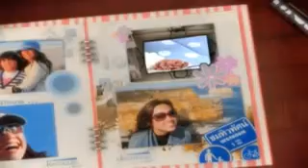DIY_O/A 29-05-54